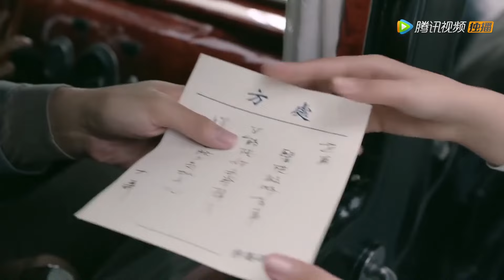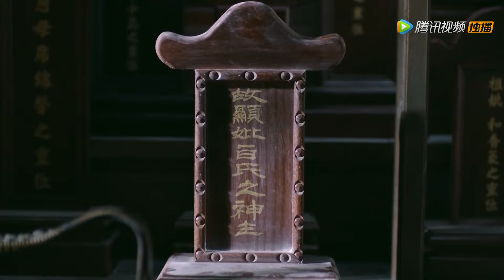✨怀孕的灰姑娘离家出走，富少得知不远万里也要追回她！✨流光之城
剧名（Drama Name）：【流光之城 City of Streamer】

剧情简介：该剧根据靡宝的同名小说改编。讲述了一个心思缜密的学霸家庭女教师，精心布局接近仇家，与此同时，看似被她设计，却有着同样高智商的男主强势上线。